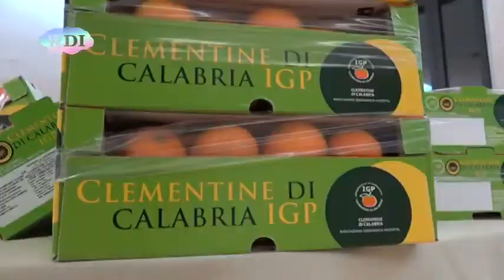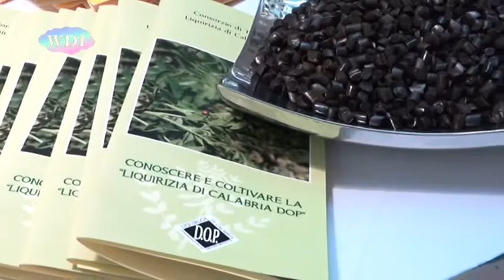6 Gennaio 2017 Corigliano Calabro la Camera di Commercio di Cosenza incontra il Trentino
6-Gennaio 2017- Corigliano Calabro- la Camera di Commercio di Cosenza incontra il Trentino